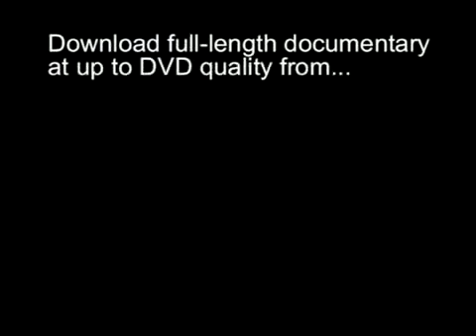Stormchaser in action amazing to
Tornados forming on the plains. Taken from the show \"Stormchasers: Fury on the plains\" on FirstScience.tv Download in full